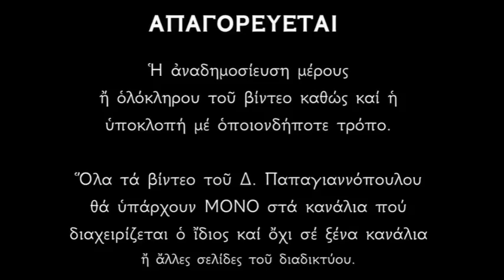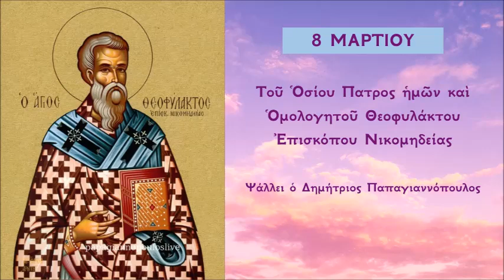8 ΜΑΡΤΙΟΥ - Απολυτίκιο Αγίου Θεοφυλάκτου Νικομηδείας | Δημήτριος Παπαγιαννόπουλος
Φύλαξ ἄγρυπνος, τῆς Ἐκκλησίας, καὶ καθαίρεσις, τῆς δυασεβείας, Ἱεράρχα Θεοφύλακτε πέφηνας, τοῦ γὰρ Χριστοῦ τὴν Εἰκόνα σεβόμενος, ὑπερορίας καὶ θλίψεις ὑπέμεινας, Πάτερ Ὅσιε, Χριστὸν τὸν Θεὸν ἱκέτευε, δωρήσασθαι ἠμιν τὸ μέγα ἔλεος.

*** ΠΡΟΣΟΧΗ !!!